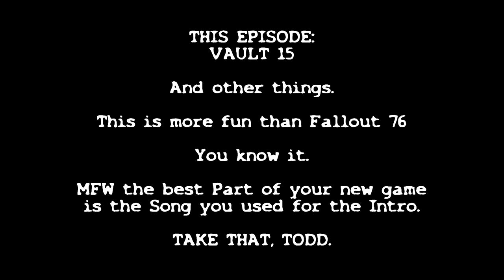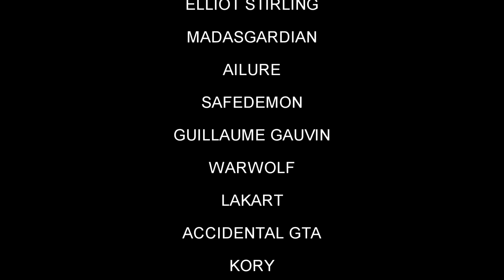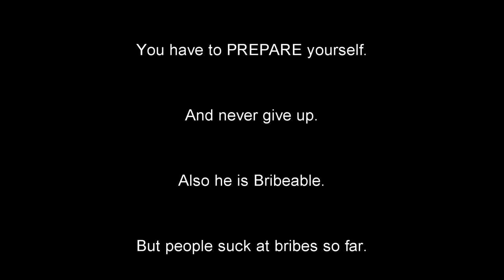Fallout [1997] Part 2: Vault 15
In my list of top 5 RPGs of all time, Fallout 1 and 2 are there. They will probably be there until I die, no matter the advance in graphics or gameplay. No matter the March of time. Fallout 1 and 2 are some of my fondest memories in gaming. I shall be playing them over, to coincide with the uh . . . "interesting" game that is Fallout 76. Because Todd Howard wouldn't make a bad product, right?

right?